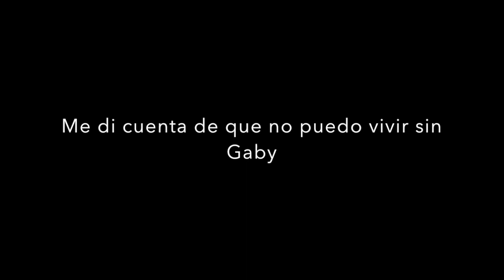Gaby and Marco the Proposal at the Grand Canyon